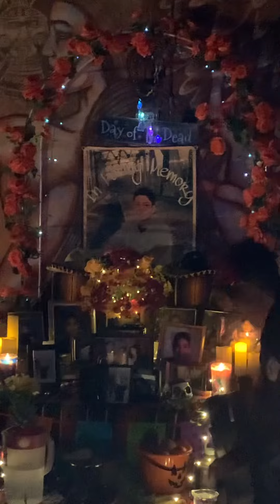Mariachi Diamante performs Las Mañanitas en Memoria de Isaiah @ Día De Los Muertos de Pueblo, CO.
Isaiah Vialpando Memorial Scholarship | Colorado Gives 365
📚 ATRISCO HERITAGE FOUNDATION Link; Vialpando Memorial Scholarship Fund - Atrisco Heritage Foundation.

Isaiah Vialpando Memorial Motorcycle Runs.

TALES OF A KING (California Social Media Coverage) the 2022 Isaiah Vialpando Memorial Scholarship Vicla Run Pueblo, Colorado.

FISHTAILZ MAGAZINE (California Social Media Coverage) the 2023 Isaiah Vialpando Memorial Scholarship Vicla Run Albuquerque, New Mexico.